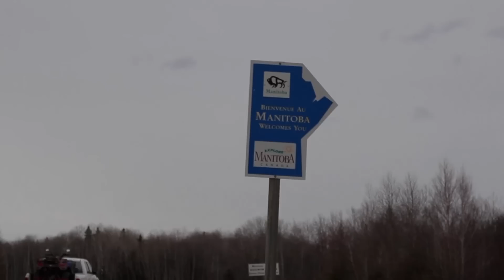Jason Peterson's Into the Wild - S01E12 - Manitoba Bruins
Incredible Manitoba Black Bear hunting